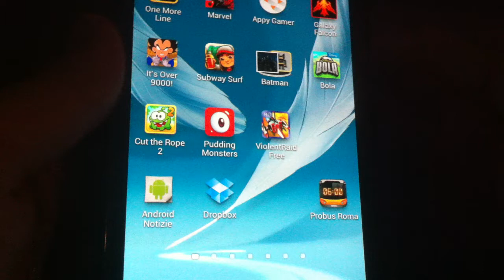Disney Bola Soccer - Android App - HD Gameplay Trailer